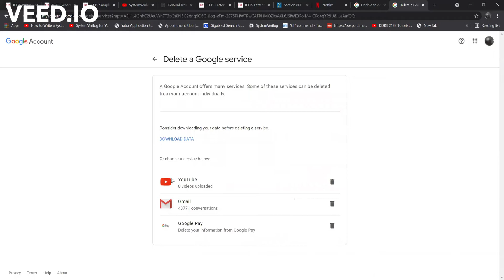How to Copy your YouTube Channel Link in a min. | Youtube suspended my account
Has your YouTube Channel been suspended without any warning?
ME TOO! 🤦‍♂️
While filling up form to appeal, found a way to copy URL link of your Youtube Channel.

I am new to editing videos.
If there are any suggestion to edit video in better way, PLEASE suggest.